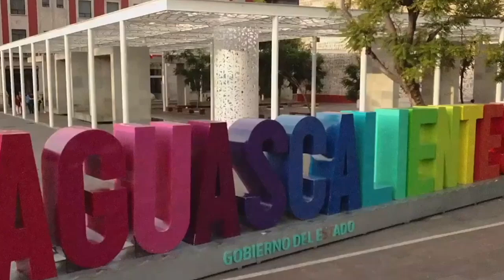En el campo de Aguascalientes damos pasos de Gigante gracias a la voluntad de Tere Jiménez: Isidoro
En el campo de Aguascalientes damos pasos de Gigante gracias a la voluntad y decisión política de Tere Jiménez: Isidoro Armendáriz

* Presupuesto para el campo se ha elevado de manera significativa durante 2023 y 2024
* Estímulos llegarán este año a casi 20 mil productores

Aguascalientes, Ags. 2 febrero 2024.- El apoyo para el sector agropecuario se ha incrementado de manera significativa durante la administración de la gobernadora Tere Jiménez Esquivel, de quien gracias a su voluntad y decisión política ha logrado se den pasos de gigante en este rubro, consideró el Secretario de Desarrollo Rural y Agroempresarial de Aguascalientes, Isidoro Armendáriz García.
En entrevista, dio a conocer que la mandataria estatal ha dado la indicación de atender a los productores de más bajos ingresos, pero también a quienes se encuentran consolidados y tiene capacidad de exportación.
Explicó que durante 2023 se tuvo un incremento de 30% en el presupuesto destinado al campo hidrocálido, elevándose de manera considerable la base de productores beneficiados, que el año pasado fue de 17 mil y este año se espera alcance los 20 mil.